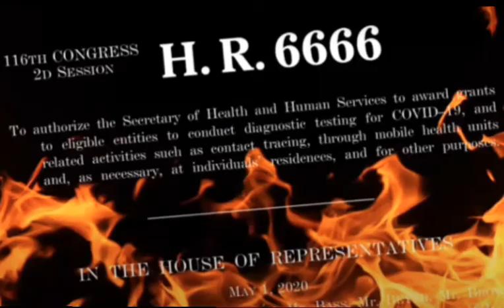EXPOSED! Navajo Nations Jonathan Nez Secret Committee. WHO? WHAT?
From his July 9th FAKEBOOK town hall meeting/ DISGUSTsion. The navajo nation president almost gives up names. He definitely lets the people know that he has a handler and he is merely following orders from the DEEPSTATE. Where is the TRANSPARENCY he talks about? Who are these people that help him make decisions on our behalf? Are all navajo citizens really that dumb and minds worthless? Demand answers! Who is hindering our tribal sovereignty? CORE? CLINTONS? ROCKERFELLERS? W.H.O.? U.N.? BILL GATES? H.R. 6666? THE DEVIL HIMSELF?.